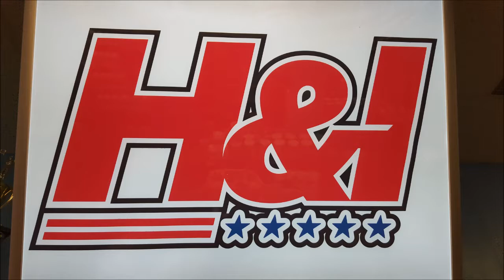Joe Grosz Bench 9/8/17